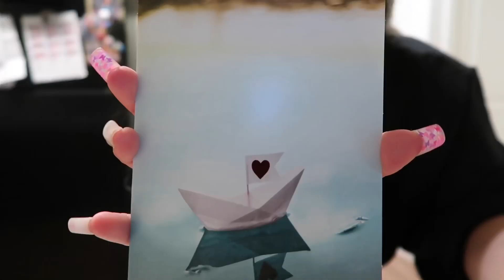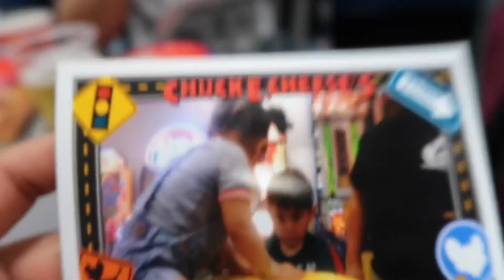It was a LONG WEEKEND, MUST WATCH 🤣| CHINGADERASWITHJULISSA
Try to watch this without laughing 😆  I CANNOT !
I hope you guys enjoyed this video it was one of my faves,

ILIKEJULISSA ⠀